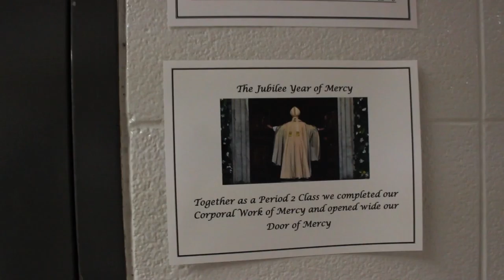Poplar Studios - NCDSB: Year of Mercy